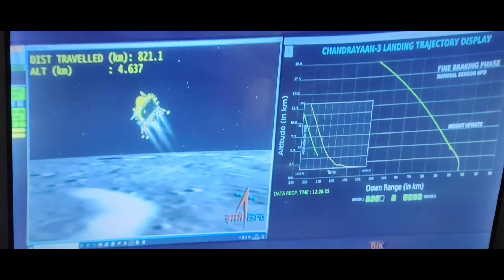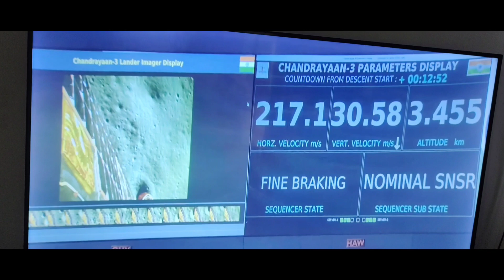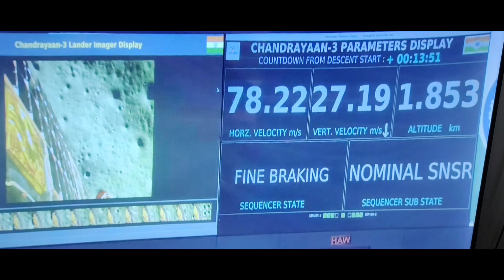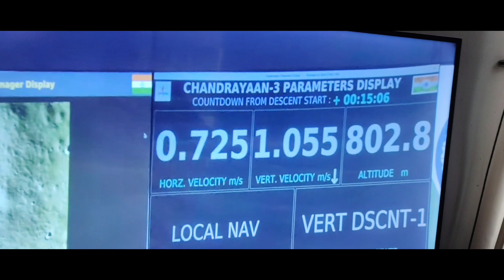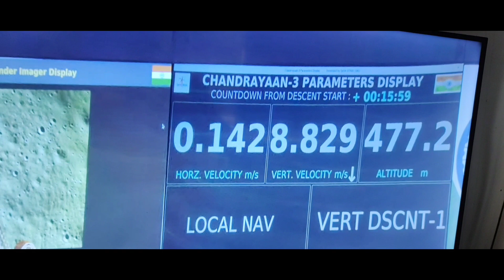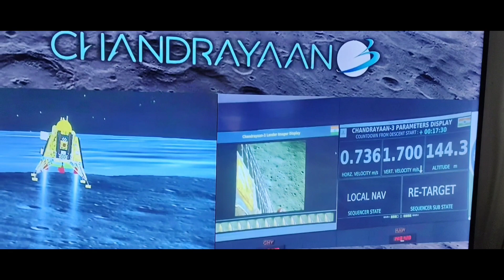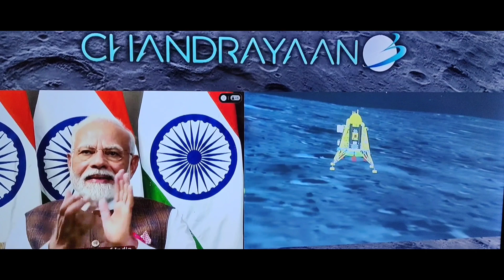India's Chandrayan 3 landing on the moon# ISRO # Srihari Kota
Chandrayan 3 విజయవంతంగా చందమామ మీద దిగింది .cogrates to ISRO scientists